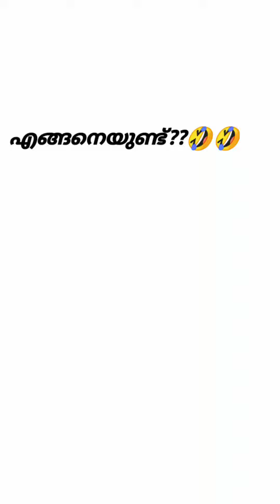🤣ഈ ഗാനം കേട്ട് നോക്കൂ!!🤣